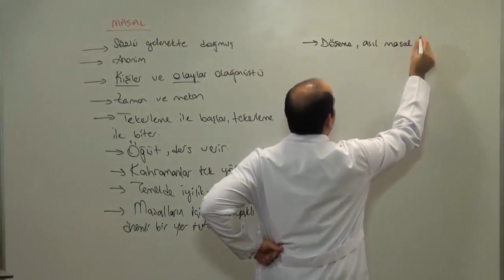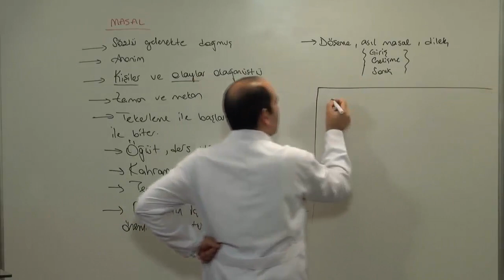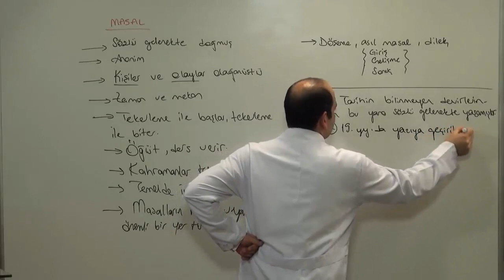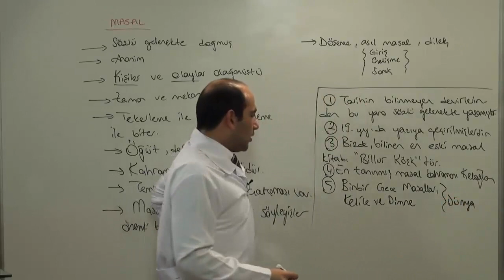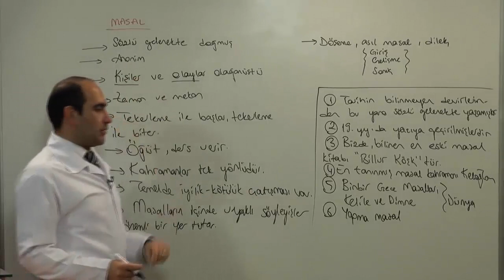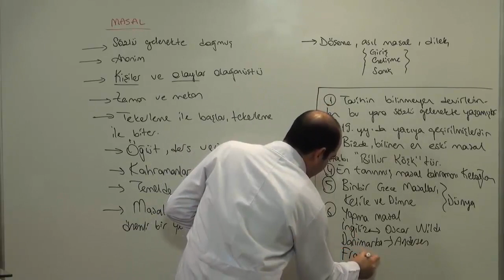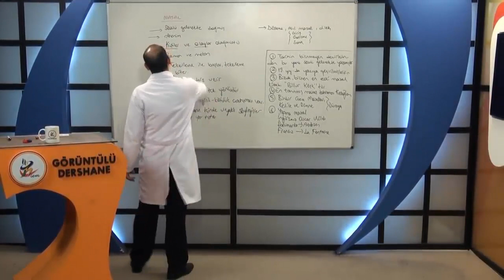Anlatmaya ve göstermeye bağlı edebi metin türleri-2, Dersleri takip edin, soru kaçırmayın.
edebiyat masal fabl 9. sınıf,
9.sınıf edebiyat masal konu anlatımı,
9. sınıf edebiyat masal fabl ünitesi,
9.sınıf edebiyat masal ve fabl,
açık lise edebiyat 1 masal fabl,
9.sınıf edebiyat masal fabl soru çözümü